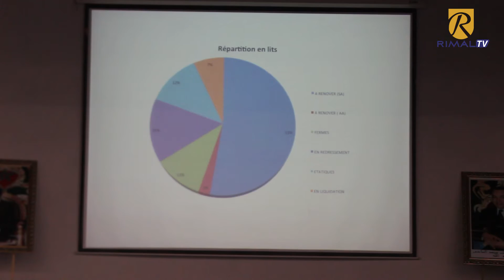مشاكل تواجه السياحة بجهة سوس ماسة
مشاكل تواجه السياحة بجهة سوس ماسة بحضور محمد ساجد وزير السياحة والنقل الجوي والصناعة التقليدية والاقتصاد الاجتماعي